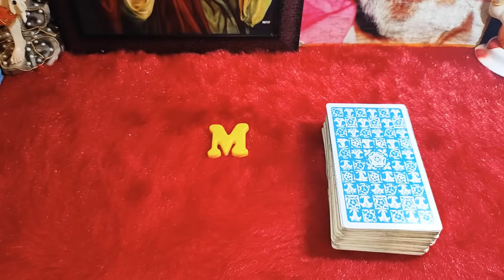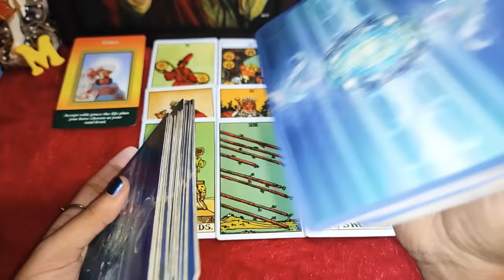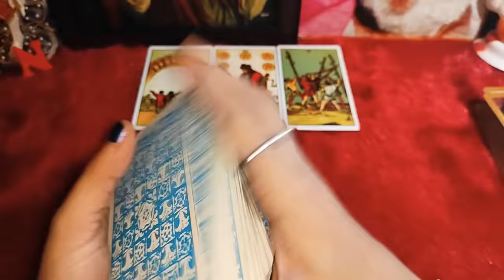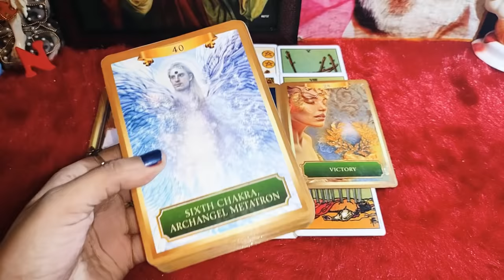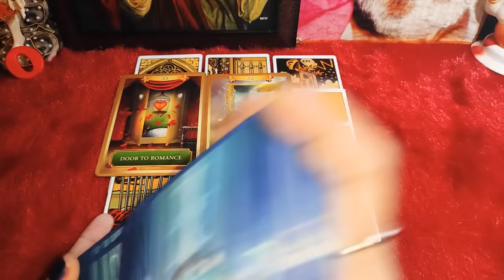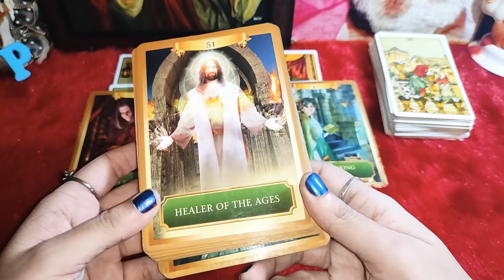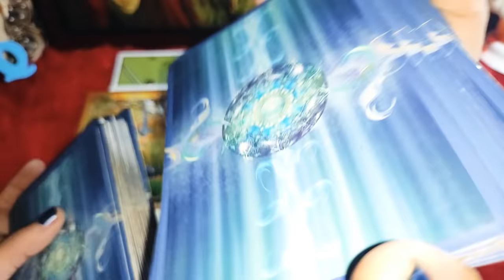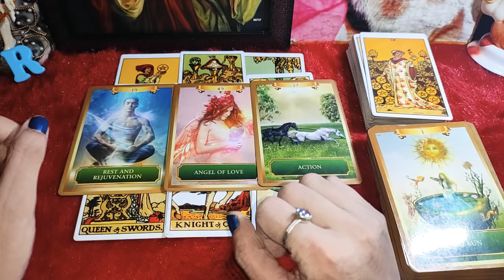OCTOBER-2020 MONTHLY TAROTSCOPE(MNOPQR)+UNIVERSAL GUIDANCE (LOVE+HEALTH+CAREER)💜❤️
TIME STAMP

❤️M - 0:54

🧡N - 11:38

💛O - 20:37

💚P - 28:16

💙Q - 35:03

💜R - 41:41

Cards I Used -
Rider Waite Tarot
The sacred Indian Tarot
Original Raider White Tarot ki
Energy Oracle Cards
Osho Zen Tarot
Love Messages
Sai Baba Oracle
Life Purpose Oracle Cards
Sage Sticks
Singing Bowl
Tibettian Heart - Rose Quartz Bracelet
Black Turmaline
Rose Quarts Necklace

NOTE- this reading may or may not resonate to all..its a general reading...